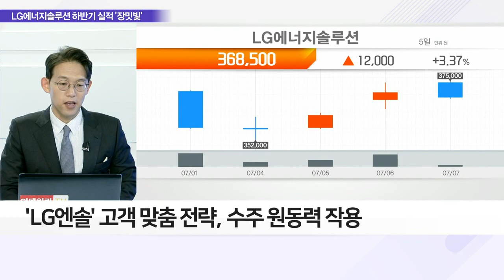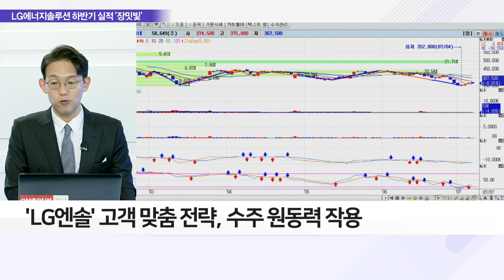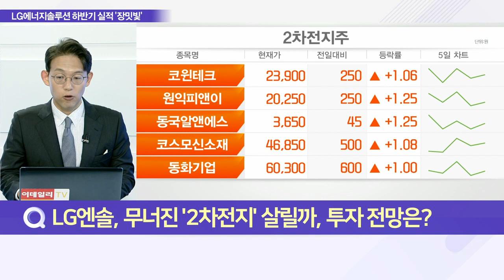LG엔솔, 日 상용차 '이스즈' 1兆 배터리 수주 '잭팟'_이슈 파워 (20220707)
Q. LG엔솔의 배터리 일본 '진격' 내용은?
- LG엔솔, 日 1위 상용차 '이스즈' 배터리 납품
- '이스즈' 내년 양산 전기트럭에 LG엔솔 배터리 장착
- 준중형트럭 '엘프' 전기차 글로벌 시장 공략 전망
- 2030년까지 트럭 포함 연 1만 대 생산 계획

Q. LG엔솔 '배터리 종주국' 日 사로잡은 배경은?
- 'LG엔솔' 고객 맞춤 전략, 수주 원동력 작용
- 기업별 차량 특성에 맞춘 배터리 양산 가능
- 대규모 설비에 단위 규모당 공급 비용 저렴
- 닛산·혼다 등 배터리 기술로 기업 공략 성공
- LG엔솔, 20곳 이상의 글로벌 車 기업에 배터리 공급
- 현대차·GM·포드·테슬라·포르쉐·루시드 등

Q. LG엔솔, 무너진 '2차전지' 살릴까, 투자 전망은?